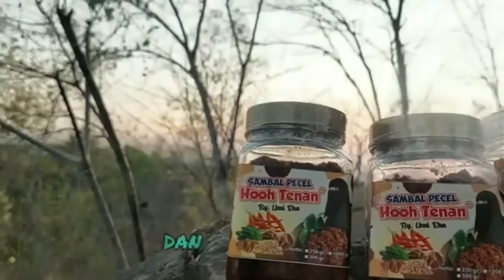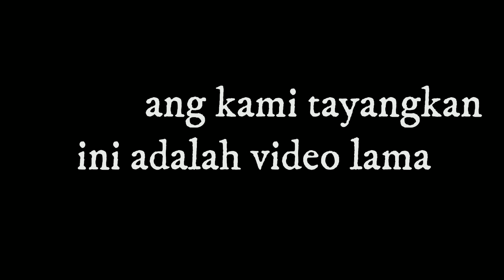MBAH SUDIRO DAN NENEK SILUMAN BERSATU TUMBANGKAN DUKUN SANTET